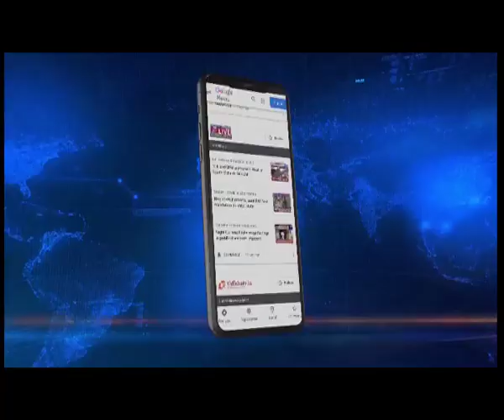Guwahati: Assam CM announces renovation of Gandhi Mandap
On the occasion of Gandhi Jayanti, Assam CM Himanta Biswa Sarma paid tribute to the father of the Nation at the Gandhi Mandap in Guwahati. CM Sarma announced renovation works for the Gandhi Mandap.